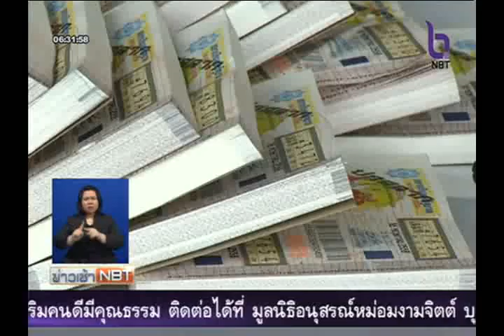รมช.คลังมั่นใจปรับปรุงกฎหมายช่วยแก้ไขปัญหาสลากกินแบ่งฯ